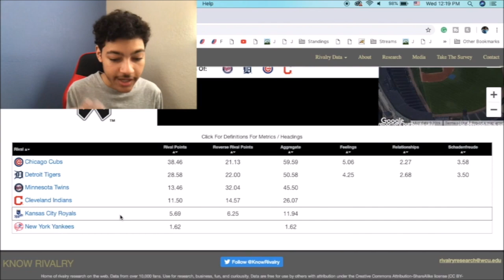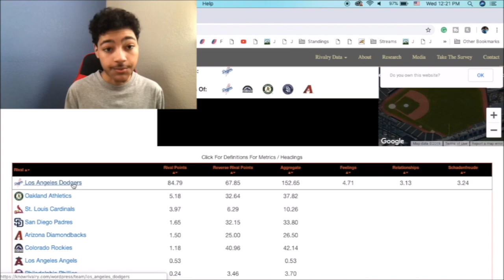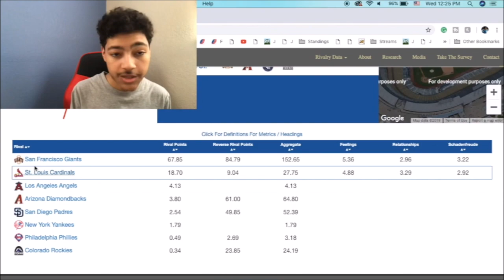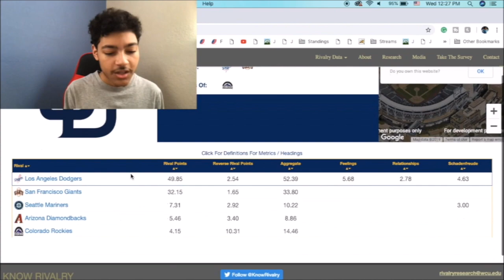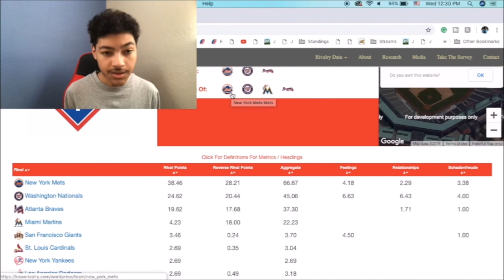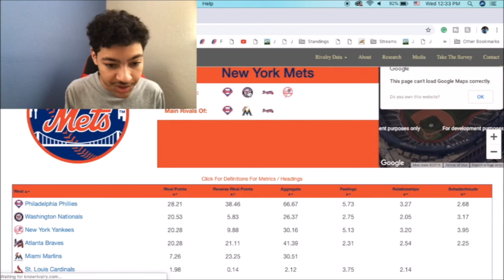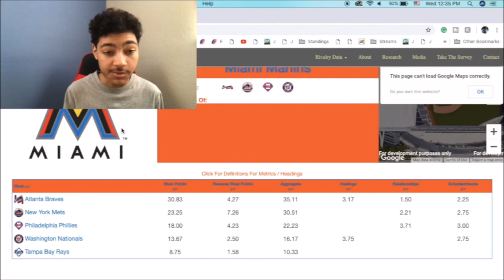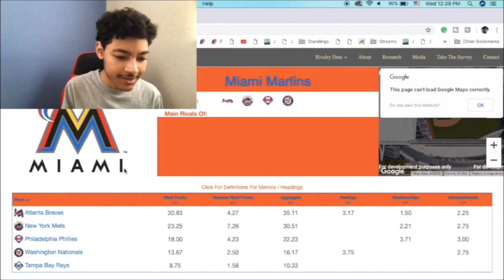Biggest Rivals for Every MLB Team - Part 2 (AL Central, NL West, NL East)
Here's part 2 of yesterday's cringefest...